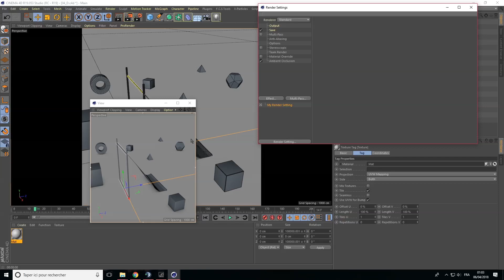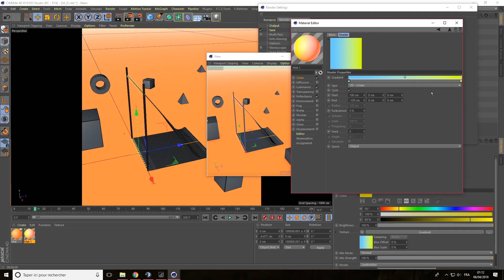36 Days of Type 05 - LETTER D (Speedart)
Day 3 of 36 Days of type ;)

Cinema 4D dynamics :D.